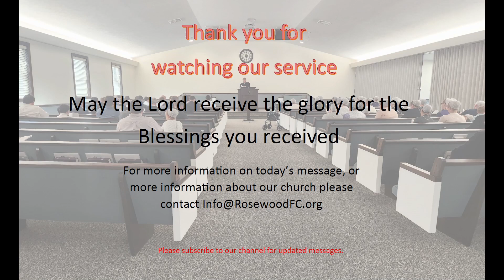The Danger of Anger By; Tim Miller 20230827